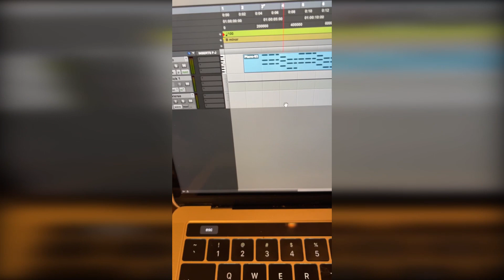Day 9 - Recording Scratch Vocals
I'm producing a song from scratch in 30 days -- writing the chord progression, melody and lyrics as well as producing the beat, recording the vocals and mixing and mastering the song over the course of 30 days.